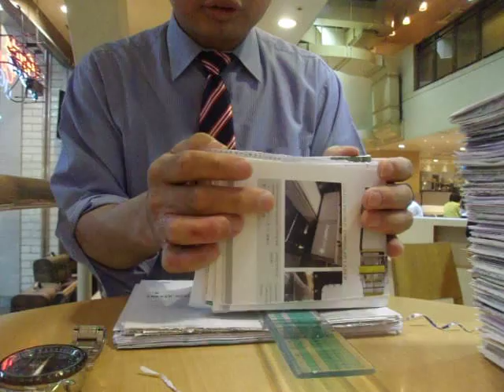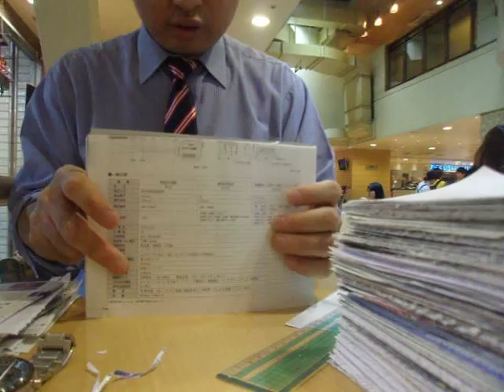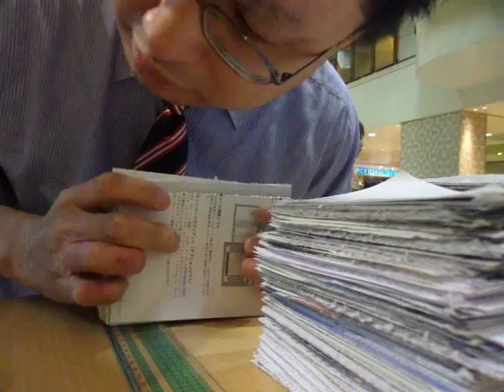GEDC4747 2015.07.14 kyotodaigaku saira paper チノーカタログ at ikebukuro BECKRS ASAHI TOKYOSHINBUN